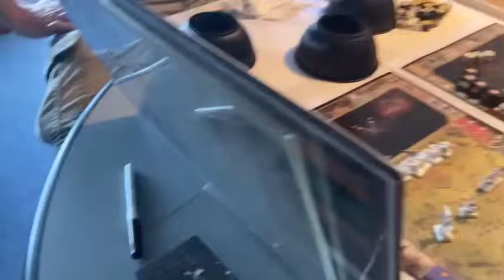Imperial Borders: Cavalry charge!